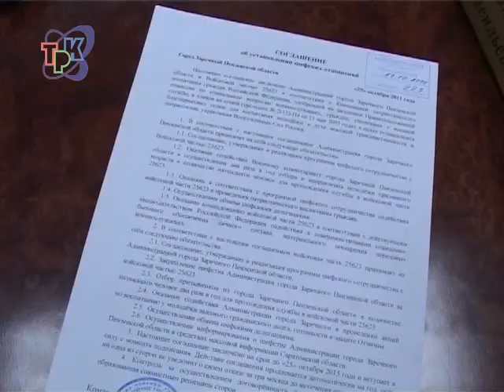Новая подшефная часть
Заречный заключил договор о сотрудничестве с командованием войсковой части №25623, расположенной в Саратовской области. Наши призывники получили еще одну возможность служить в хорошей части, над которой шефствует Администрация Заречного.